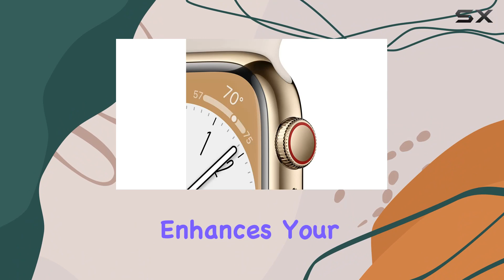Unleashing the Power: Apple Watch Series 8 In-Depth Review!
0:00 Intro
0:06 Review

Things that we mentioned in this video:
Apple Watch Series 8 : B0BRQSNK25